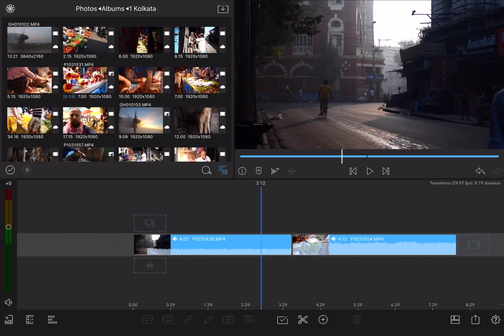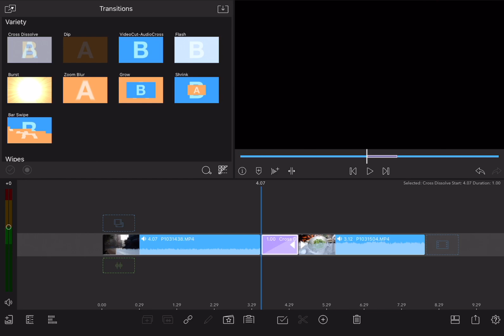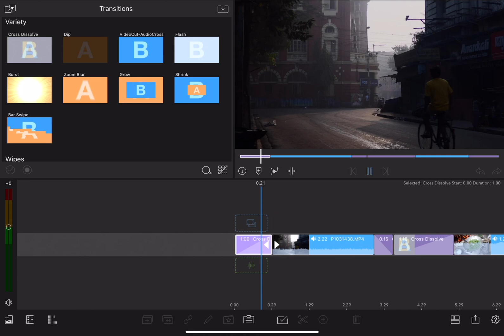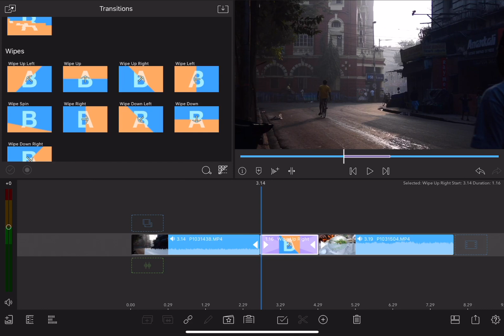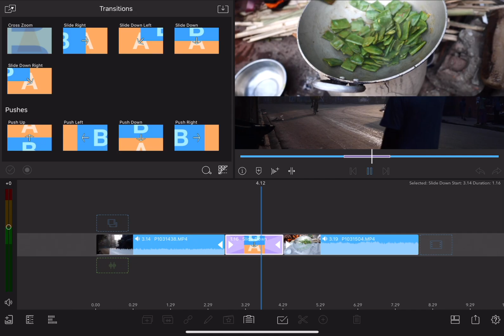13-1 Transitions; Adding, Positioning, Replacing, and Setting Timing in LumaFusion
In this chapter, you'll learn about Transitions.

Read the LumaFusion reference guide for more information on each tutorial

Presented by Luma Touch and PhotoJoseph.